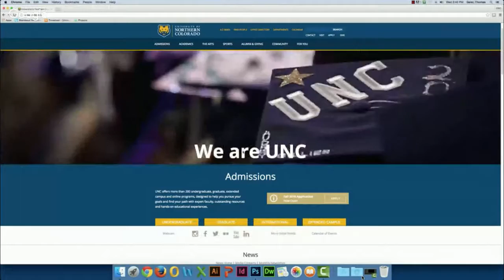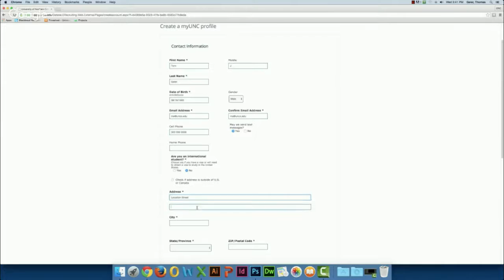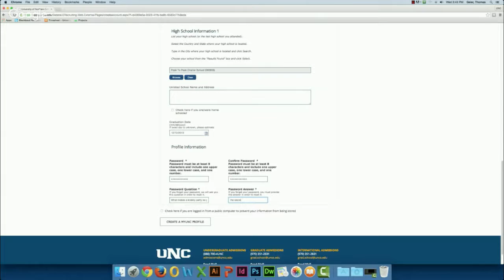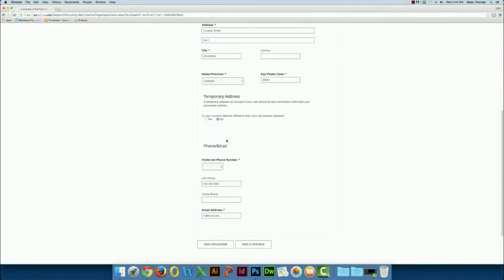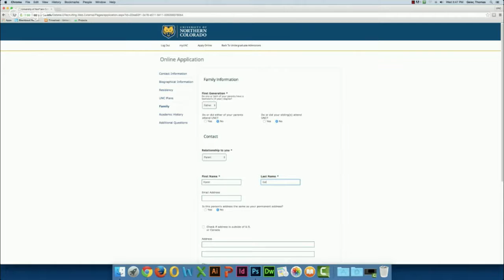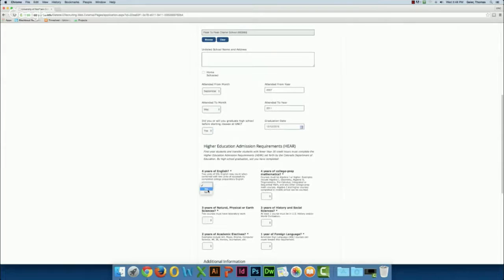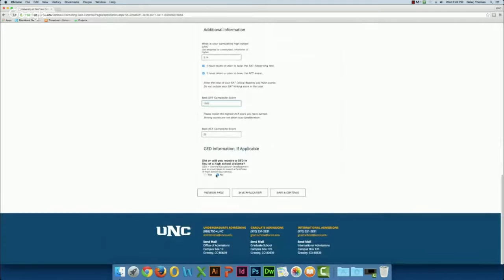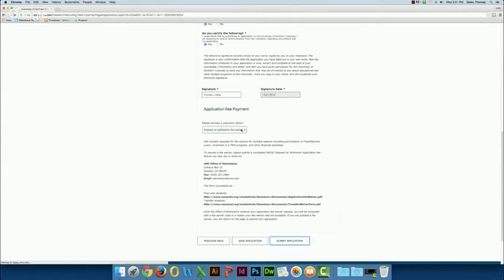Applying to UNC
Learn about the process of applying to the University of Northern Colorado.